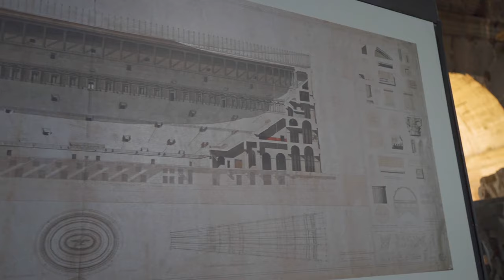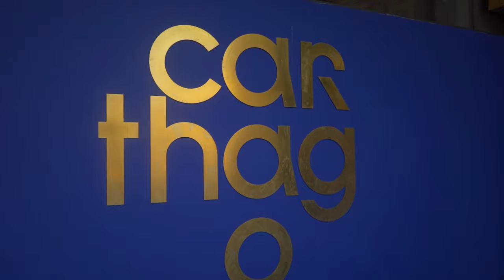Colosseum in Rome (VLOG): A Tour of One of the World's Most Famous Tourist Attractions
Colosseum - Rome
Our first day in Rome, Italy.